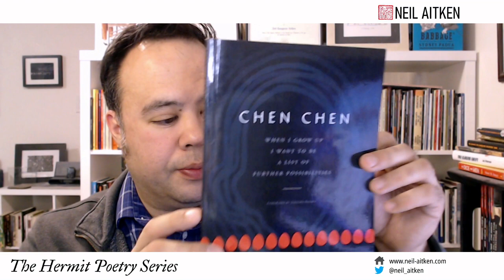Hermit Poetry E332 - "In Search of the Least Abandoned Constellation" by Chen Chen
Neil Aitken reads "In Search of the Least Abandoned Constellation" by Chen Chen from When I Grow Up I Want To Be a List of Further Possibilities (BOA Editions, 2017), winner of the A. Poulin, Jr. Poetry Prize.

陳琛 / Chen Chen’s second book of poetry, Your Emergency Contact Has Experienced an Emergency, is forthcoming from BOA Editions and Bloodaxe Books (UK) this fall. His debut, When I Grow Up I Want to Be a List of Further Possibilities (BOA, 2017; Bloodaxe, 2019), was longlisted for the National Book Award and won the Thom Gunn Award, among other honors. Chen is also the author of four chapbooks and the forthcoming book of essays, In Cahoots with the Rabbit God (Noemi Press, 2023). His work appears in many publications, including Poem-a-Day and three editions of The Best American Poetry (2015, 2019, & 2021). He has received two Pushcart Prizes and fellowships from Kundiman, the National Endowment for the Arts, and United States Artists. He teaches at Brandeis University as the Jacob Ziskind Poet-in-Residence and serves on the poetry faculty for the low-residency MFA programs at New England College and Stonecoast. This spring, he is also an associate lecturer for UMass Boston’s MFA program, teaching the core poetry workshop. With a brilliant team, he edits the journal, Underblong; with Gudetama the lazy egg, he edits the lickety~split. He lives in Waltham, MA with his partner, Jeff Gilbert and their pug, Mr. Rupert Giles.